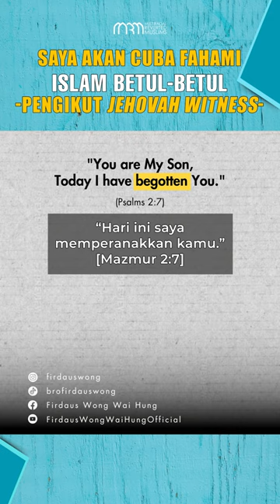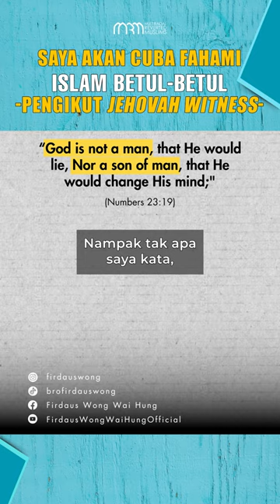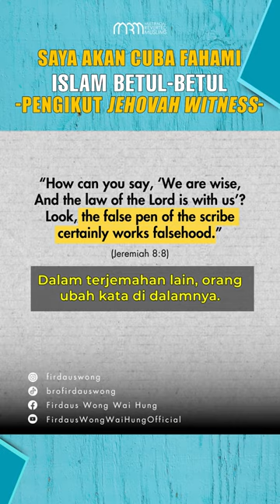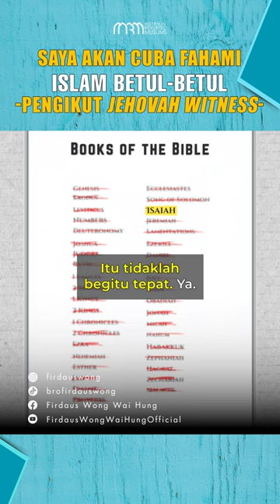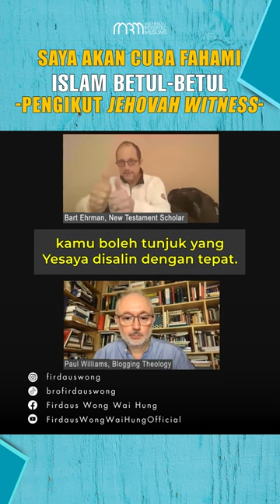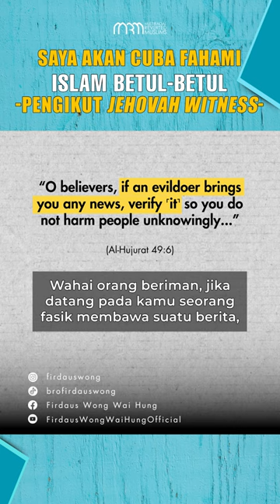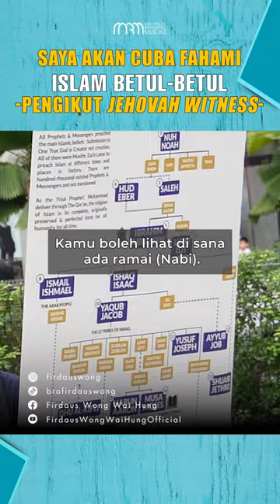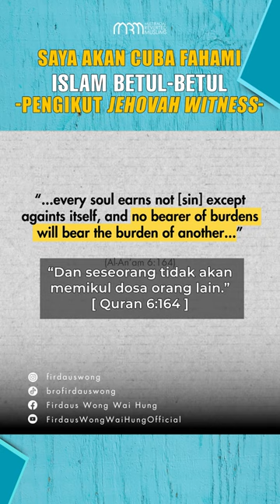"Saya Akan Cuba Fahami Islam Betul Betul" - Pengikut Jehovah Witness (FULL VIDEO)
“Saya akan cuba fahami Islam betul-betul” - gadis Jehovah Witnesses